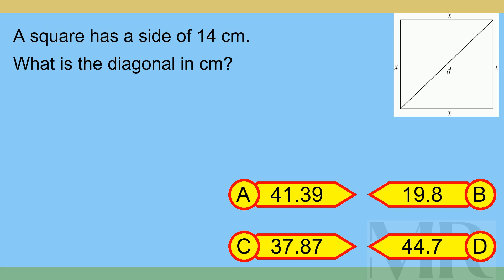Brain Teaser MCQ X 19Jun24 0244